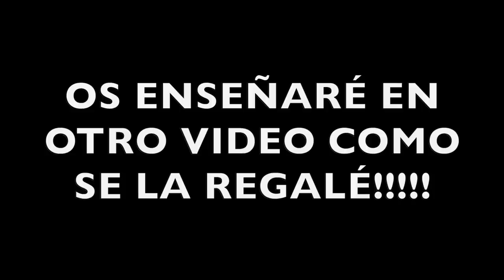Encontré un NIÑO POBRE pidiendo dinero PARA SKINS en Fortnite...😳*Emotivo*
🔥Resumen del video:
                                              📌📍METAS📍📌